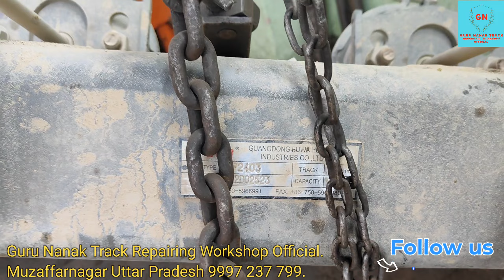नये FUWA एक्सल के हुए 2 टुकड़े 😳 70 टन वजन भरते ही टूटा ये नया एक्सल 🤦‍♂️ किया ओवरलोड के लिए तैयार 👍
Join my YouTube channel and get access to perks

Others truck related videos link here